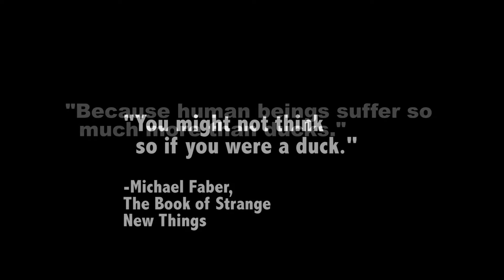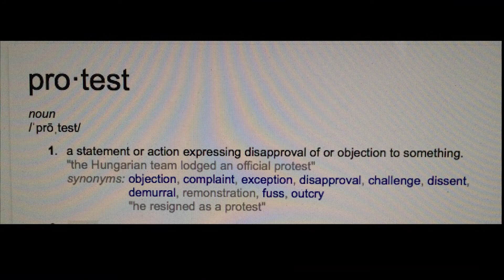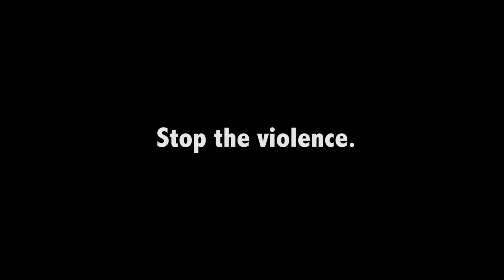Foie Gras ban overturned in California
I felt compelled to put together this short video on the reversal of the California foie gras ban.